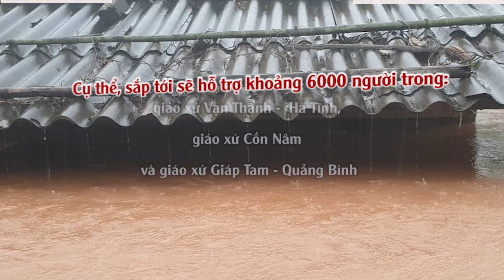CÙNG CHUNG TAY ...VÌ MIỀN TRUNG YÊU THƯƠNG